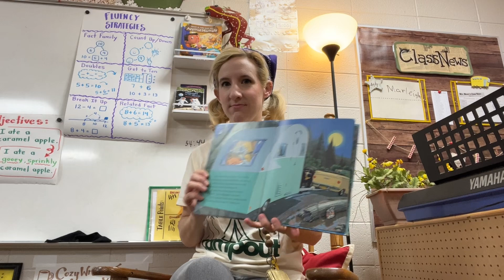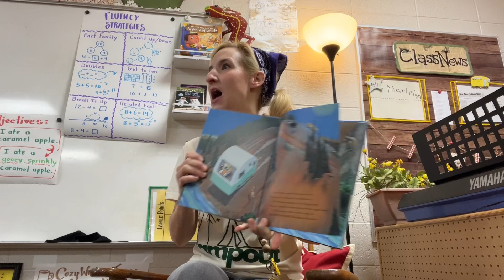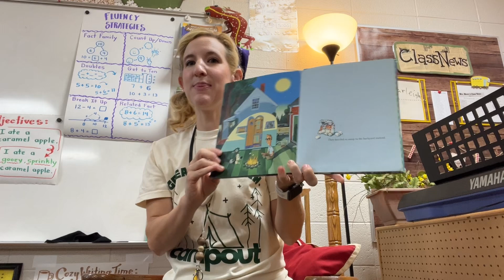A Camping Spree with Mr. Magee Read Aloud